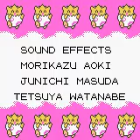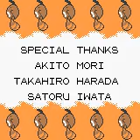Arbitrary Generation II Pokédex entry (????? (hex:FC)'s Pokédex entry in EN Gold/Silver is from RAM)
Notes: A save file is on the sites page, as usual :) The reason this works is because Pokédex entries too (like many other things) can be anywhere on the memory map, and coincidentally ? (FC)'s entry is in the RAM at D5E5 (key item 4). However, for an unknown reason you need to go to its page 2 for it to load. Additionally, due to what might be corruption from its sprite; it's been known for a long time that a battle may result in waiting, or a glitch trainer may suddenly switch Pokémon, or the game may lock up after catching it. For this reason the arbitrary code execution partially 'hybridises' it with Corsola (write to D0EF) which seems to fix things at the right time. We also give it some HP to battle, resulting in what appears to be a Struggle war between Pokémon Trainers.